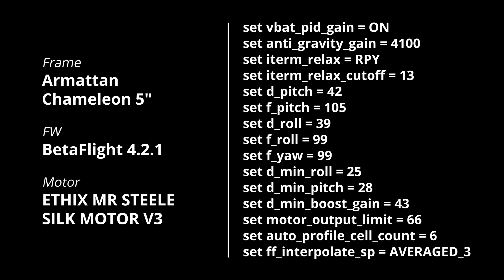Holybro KAKUTE F4AIO TEST FLIGHT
Holybro KAKUTE F4AIOのテストフライト。

Frame
Armattan
Chameleon 5"

FW

BetaFlight 4.2.1

Motor
ETHIX MR STEELE
SILK MOTOR V3(6Sで使用)

set vbat_pid_gain = ON
set anti_gravity_gain = 4100
set iterm_relax = RPY
set iterm_relax_cutoff = 13
set d_pitch = 42
set f_pitch = 105
set d_roll = 39
set f_roll = 99
set f_yaw = 99
set d_min_roll = 25
set d_min_pitch = 28
set d_min_boost_gain = 43
set motor_output_limit = 66
set auto_profile_cell_count = 6
set ff_interpolate_sp = AVERAGED_3